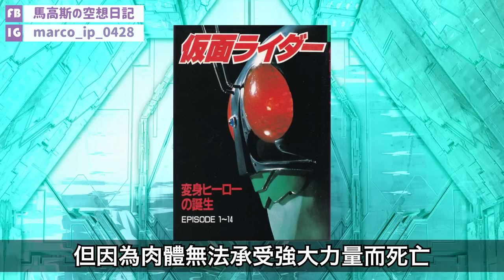【馬高斯TV】大量發生型與第0號！新幪面超人超解說第參章 英雄幫 庵野秀明 池松壯亮 濱邊美波 シン仮面ライダー shin kamen rider 西野七瀨 柄本佑 綠川一郎 森山未來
【馬高斯TV】大量發生型與第0號！新幪面超人超解說第參章 英雄幫

終於終於《新幪面超人》的解說片要出爐！由於片長時間都幾長，所以就分成五章，第參章就係「大量發生型相變異草蜢強化人」與「幪面超人第0號」的解說，希望大家多多支持！